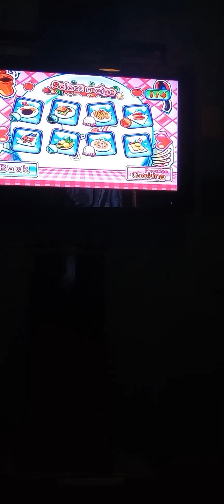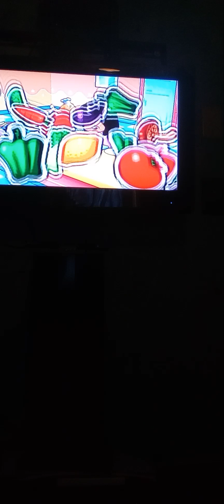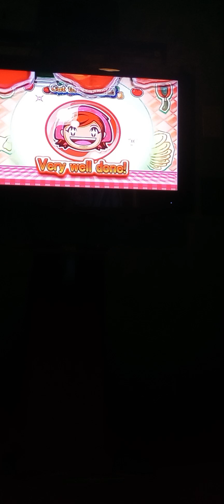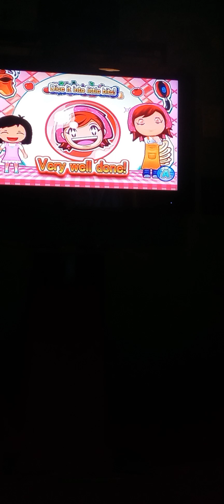I play Cooking Mama: World Kitchen part 2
I make Marinated Sea Bream this time.